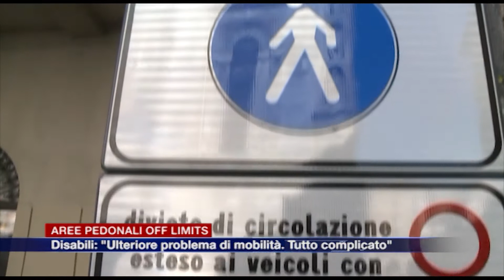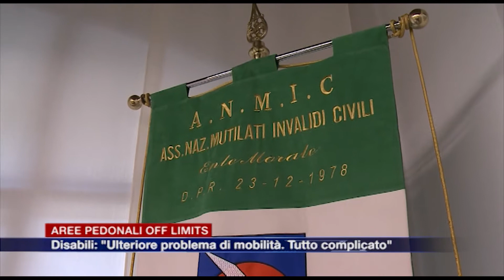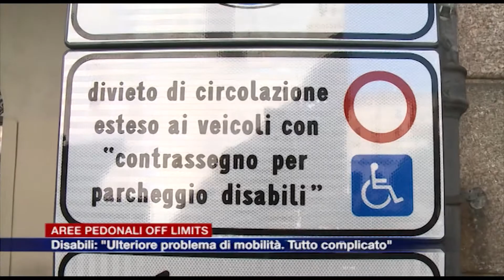Aree pedonali "vietate", i malumori di disabili e tassisti